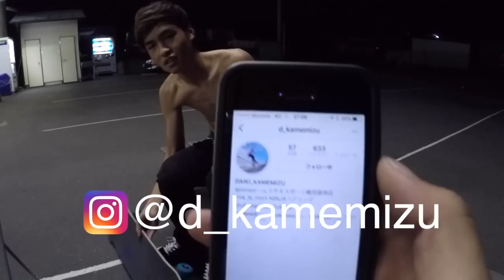国内最大級の室内パークでスケボー！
今回は東京のSKiP FACTORYというスケートパークで滑りました！
ダイキ: @d_kamemizu
マンタロウ：@mantal_t